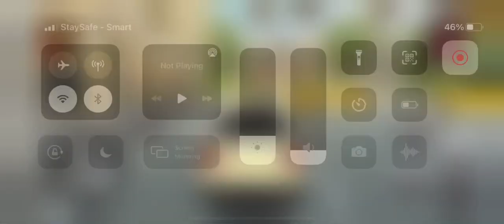Car crash on the field - video game car